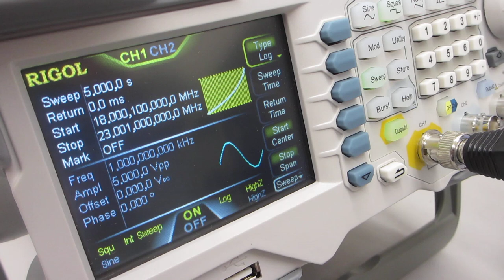セラミック容器の音響特性を利用した超音波発振制御実験（超音波システム研究所）